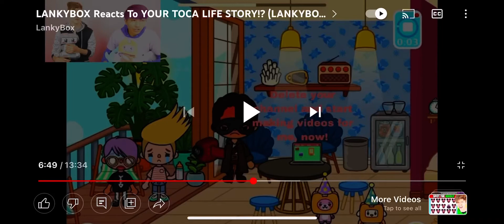Oh my goodness LANKYBOX REACTED TO MY ENDING